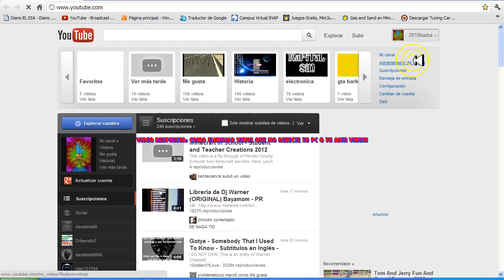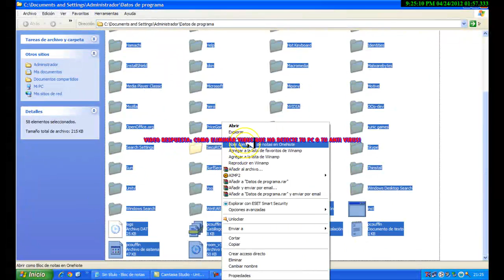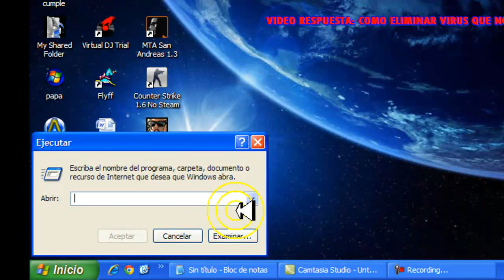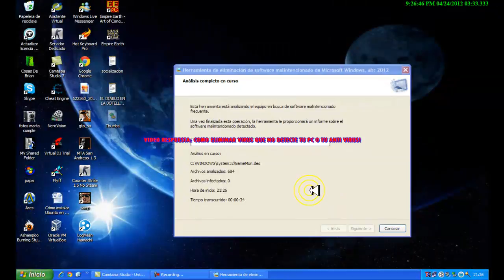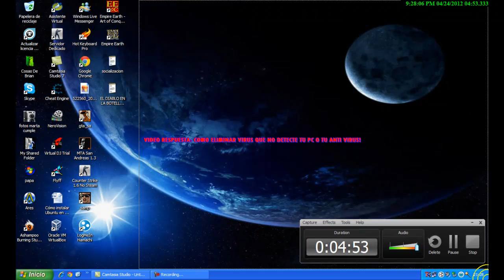Como eliminar virus que no detecten los antivirus y la pc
2) EJECUTAR - %APPDATA%
3) EJECUTAR - %TEMP%
4) EJECUTAR - MRT